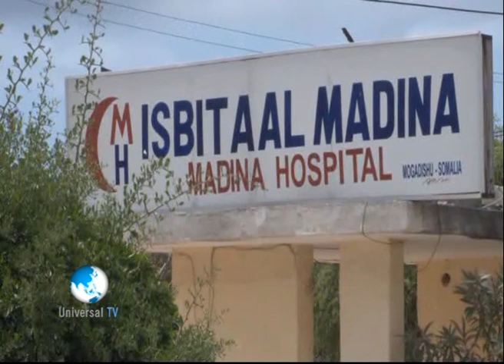Warka 21 10 2014